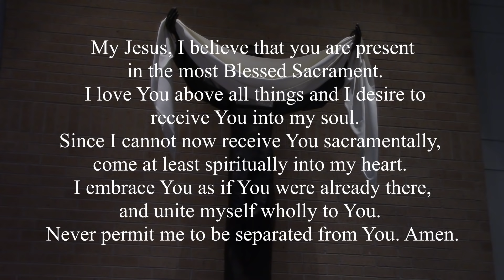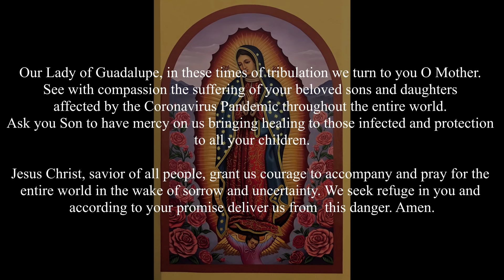Mother's Day Mass-Fifth Sunday of Easter